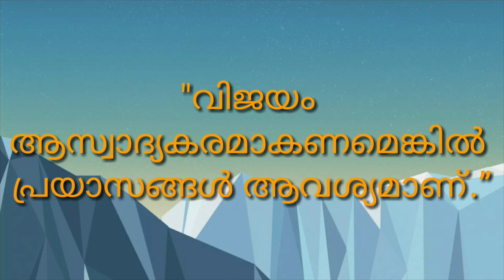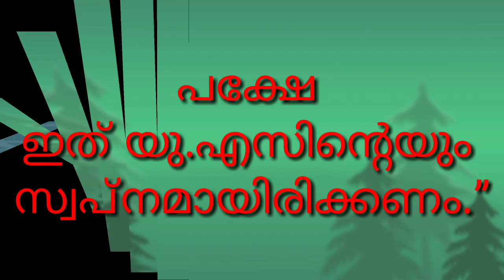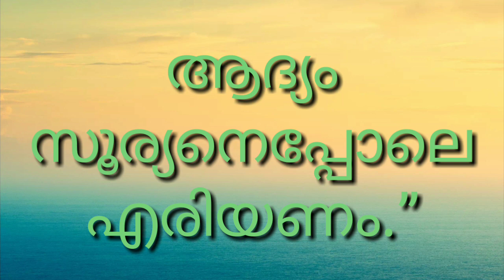അബ്ദുൾ കലാമിൻ്റെ മൊഴിമുത്തുകൾ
നമ്മുടെ മുൻ രാഷ്ട്രപതി അബ്ദുൾ കലാമിന്റെ വാക്കുകളെ അടുത്തറിയാം